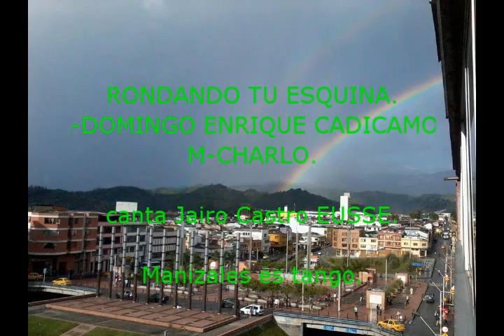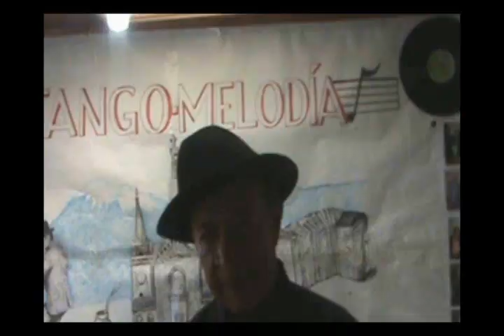RONDANDO TU ESQUINATANGO